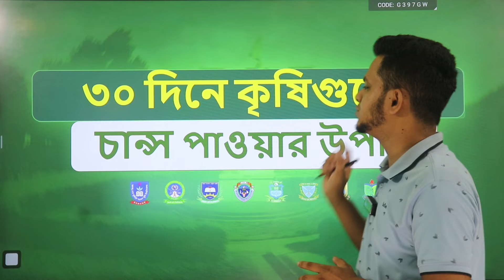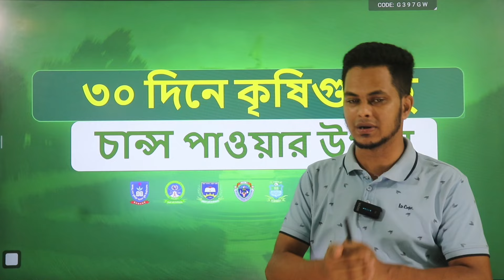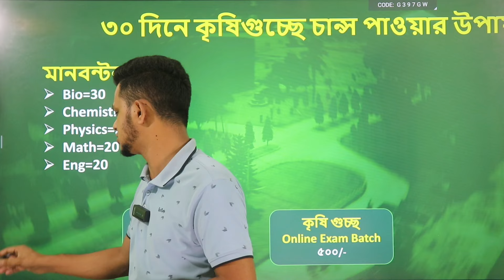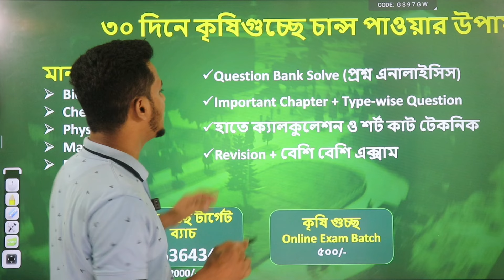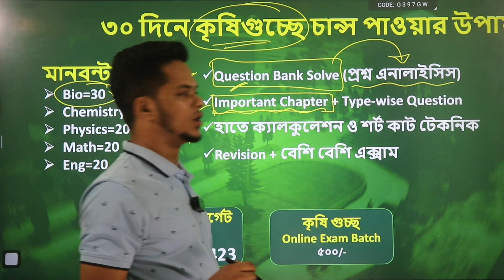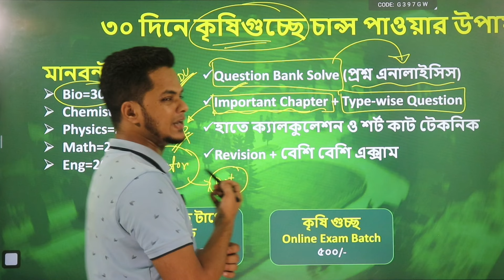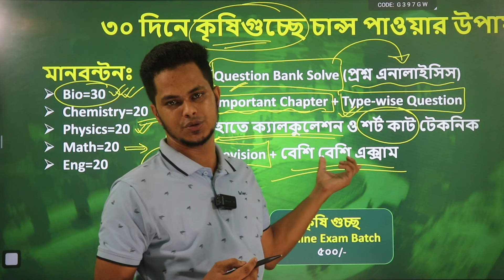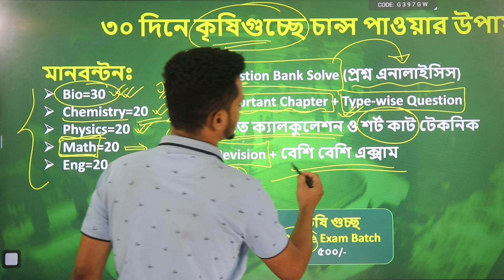৩০ দিনে কৃষিগুচ্ছে চান্স পাওয়ার উপায় | Agri University admission 2024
৩০ দিনে কৃষিগুচ্ছে চান্স পাওয়ার উপায় | Agri University admission 2024 | agri admission 2024
কৃষি গুচ্ছে সবচেয়ে সহজে চান্স পাওয়ার উপায় | মানবন্টন | Agri admission 2024 Update
কৃষি গুচ্ছ ভর্তি পরীক্ষা ২০২৪
গুচ্ছ কৃষি ৮ বিশ্ববিদ্যালয় ভর্তি তথ্য ২০২৪ | নতুন মানবন্টন ও যোগ্যতা | Agriculture University admission 2024
সমন্বিত কৃষি বিশ্ববিদ্যালয় প্রস্তুতি A To Z | কৃষি গুচ্ছ পরীক্ষায় বাজিমাত | কৃষি গুচ্ছ মানেই নিশ্চিত চান্স | সমন্বিত কৃষি গুচ্ছ | bangladesh agricultural university admission 2024 | krishi 2024 | কৃষি গুচ্ছ | কৃষি গুচ্ছে gpa পরিবর্তন | কৃষি বিশ্ববিদ্যালয় | কৃষি বিশ্ববিদ্যালয় ভর্তি যোগ্যতা | krishi university mymensingh | agriculture university circular